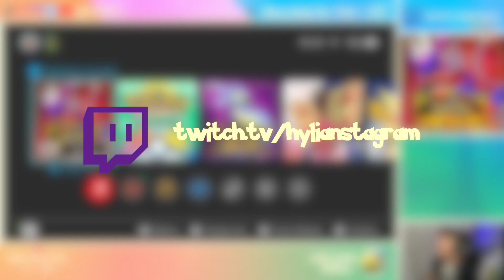SHINY BRUTE BONNET - Instant Shiny From A Twitch Raid - Paldea Shiny-Living Dex 22/108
Still under the effects of the same sandwich that we used to hunt Roaring Moon, I decided to hunt Brute Bonnet right outside its cave, as they were spawning en masse.

About 10 minutes into running around I got raided on Twitch. Literally at the last second of the raid jingle, this beautiful shiny spawned right before our very eyes!

Absolutely amazing timing!

to experience these shiny reactions live with me.